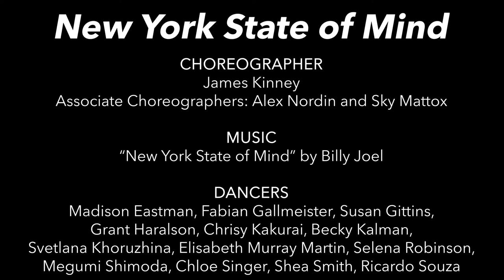James Kinney | New York State of Mind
Steps Professional Performance Workshop (April 2019)
Choreography: James Kinney